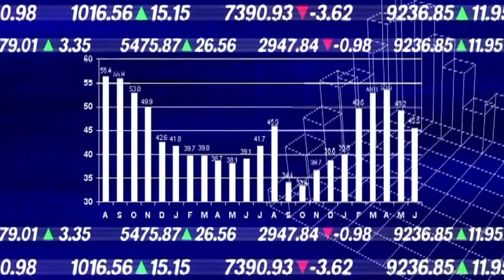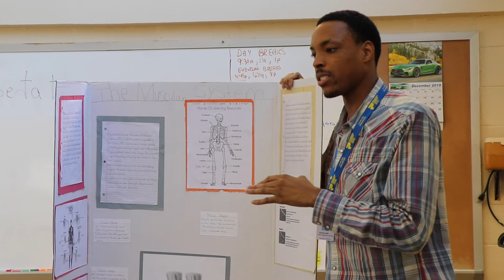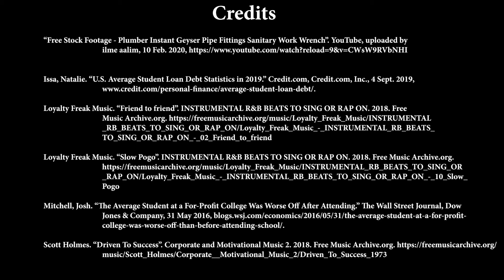Skilled Trade Programs at top trade school in Philadelphia (Top reasons to choose Skilled Trade)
Looking for a career in trades? How to choose a trade school? Find out from the Best Trade School in Philadelphia for it's SIX different courses; Philadelphia Technician Training Institute.

Education may be one of the most important features in society, but the only way to gain sustainable employment in the 21st century is to know how to interact with technology, so that’s what we teach. Philadelphia Technician Training Institute understands how great technology learning programs are implemented to successfully produce well-trained technicians for the industry. The programs of our trade school in Philadelphia focus on hands-on training along with both online and classroom curriculum.

If you are someone who likes to work with your hands and have interactive learning, Skilled Trade is the right career choice for you!

*Financial Aid is available to those who qualify